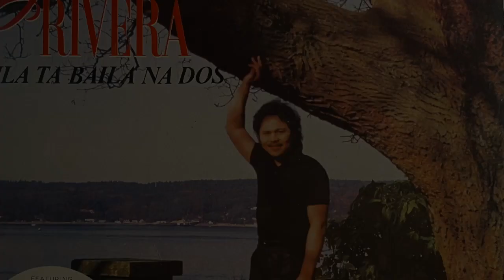"Y Bonita Mu" by Jesse Rivera from "Maila Ta Baila Na Dos" (Miget's Chamoru Vinyl)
"Y Bonita Mu" by Jesse Rivera from the 1985 album "Maila Ta Baila Na Dos" A JR Records Production.

Na'lå'la' I Fino' Chamoru! Biba Dåndan Chamoru yan danderon Chamoru!

This song is #8 out of #30 for the Mina'Fiti na Upload Cycle (7th).

Maleffa yu' na inayuda si Jesse Rivera as Gus yan Doll yan si Boya gi este na album.

These videos are part of an archive for Chamoru music from the past and also provide language learning resources for Michael Lujan Bevacqua's Chamoru language students. To support his efforts at promoting the Chamoru language and telling Chamoru stories, please consider supporting Fanachu as a Patron by signing up as this

Song recorded by Akli'e' Chan Bevacqua.